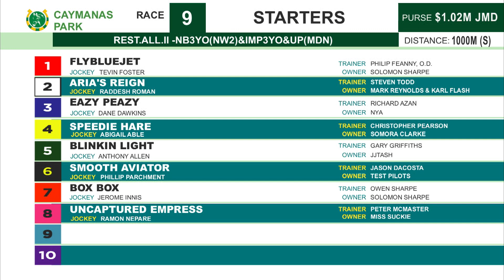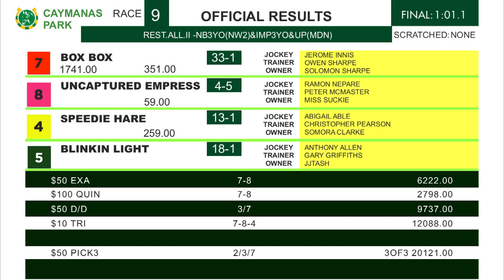CP R9 Sunday 25, 2023